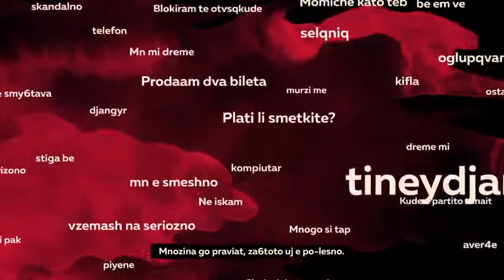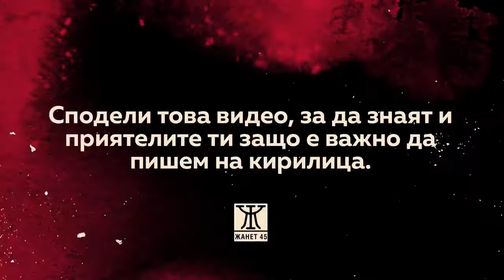Пишете на кирилица!!!!!!!!!!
Skype-dakata218